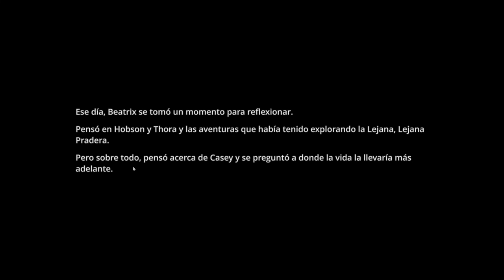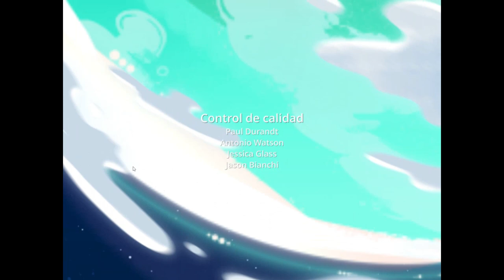Slime Rancher Ep 30 La Mansion de Ogden y fin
Aquí os traigo otro capitulo del gameplay sobre Slime Rancher donde por fin conseguimos la ultima recompensa del laboratorio de Ogden, su mansión y provocamos el final del juego con los créditos sin querer...Espero que les guste!!!